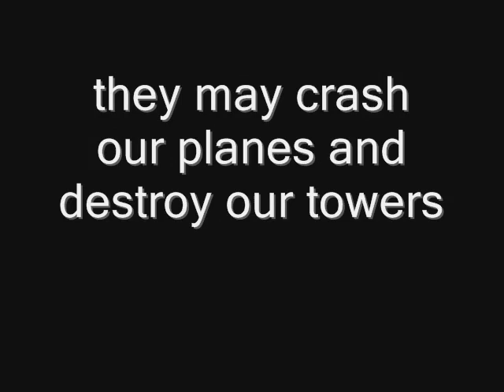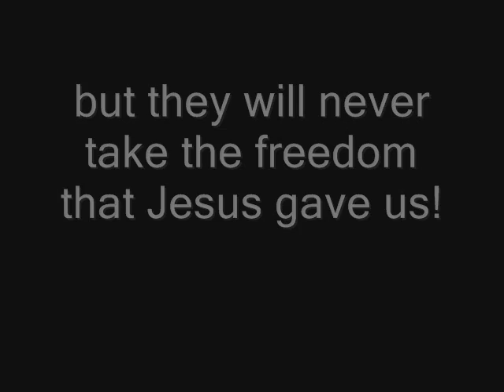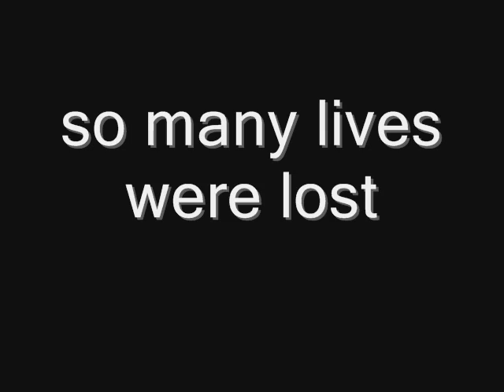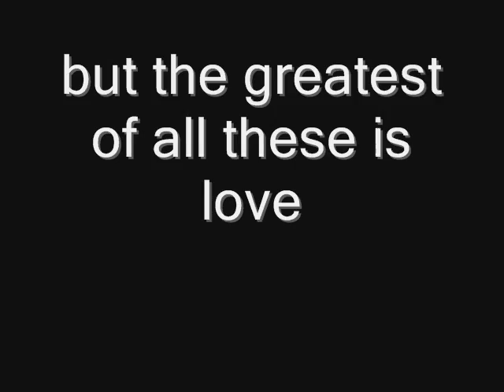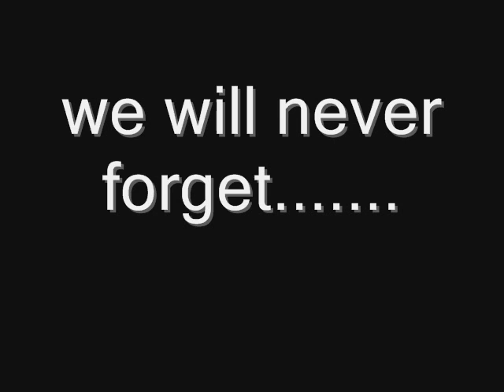Tribute To The Fallen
okay folks one thing i will say is ALL of these pictures are copyrighted their original owners and i found these pics and videos via yahoo. I also found dan rather's commentary by way of yahoo video search and i also found bush's commentary by typing in "stranger" and it pulled up this website. there was ALSO this enya video which i muted the audio because i was using a different song. if you are the copyright owners and want this video pulled just notify me at and we'll work it out. i don't want to be sued. i do want to do the right thing.